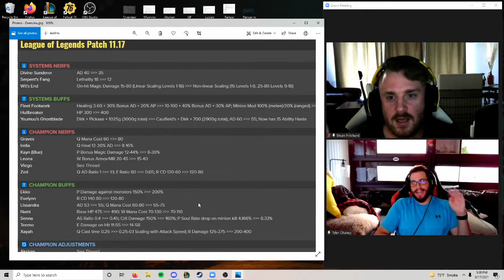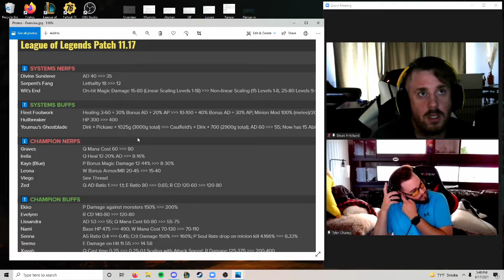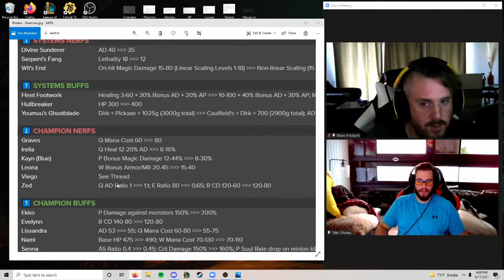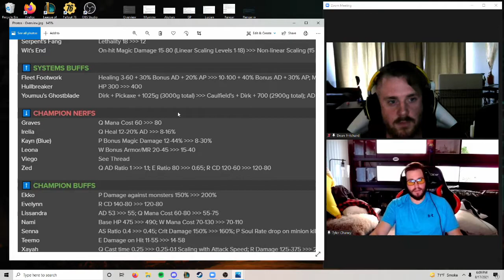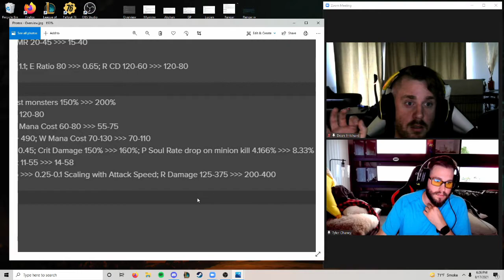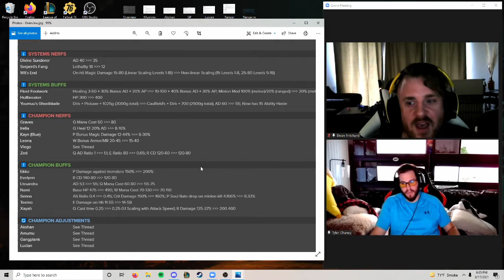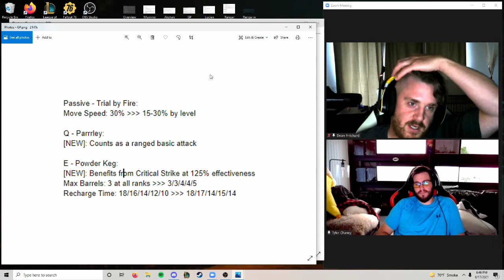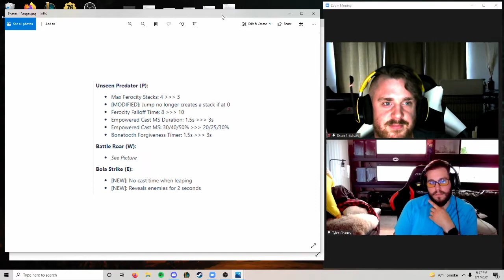Episode 6 (It’s a long one. Buckle up.)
We dive into tentative changes on the pbe for patch 11.17. Also briefly dip into LCS talk!

Check us out on Anchor for audio!

We’re also on Spotify! Search “According to Low Elo” under podcasts.